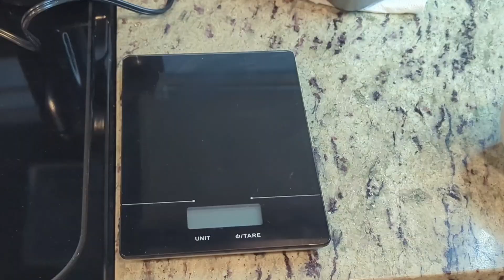Pan Keto! Con Harina de Almendras sin Azucar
En este video, te mostraremos cómo hacer un delicioso pan sin azúcar utilizando harina de almendras. Esta receta es fácil de seguir y perfecta para aquellos que buscan una opción más saludable y sin azúcar añadida. Aprende todos los pasos para preparar este pan casero con una textura suave y un sabor naturalmente dulce. ¡Disfruta de un pan delicioso y nutritivo sin remordimientos!

Ingredientes
6 huevos
3 tazas de harina de almendras
3 cucharads de mantequilla